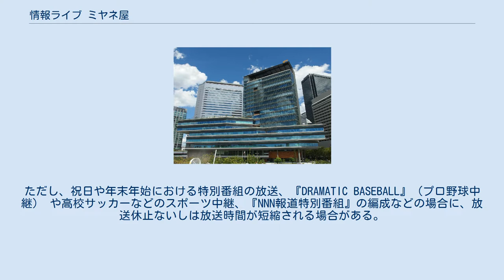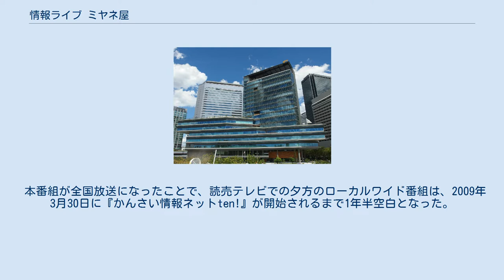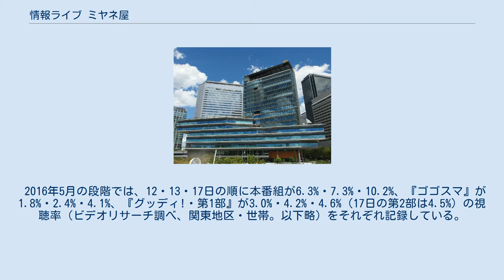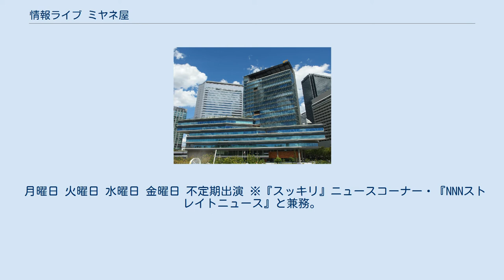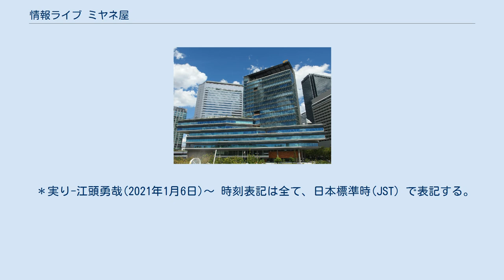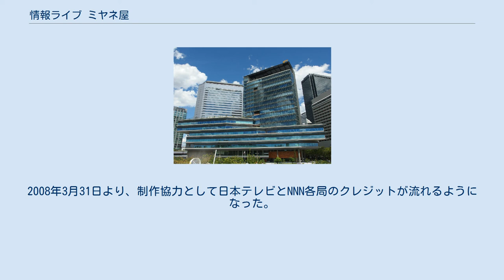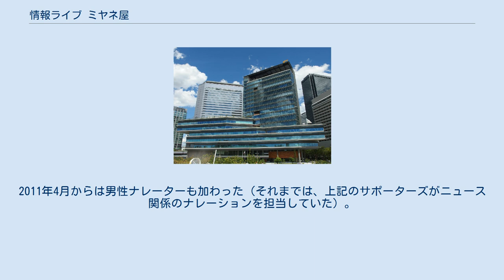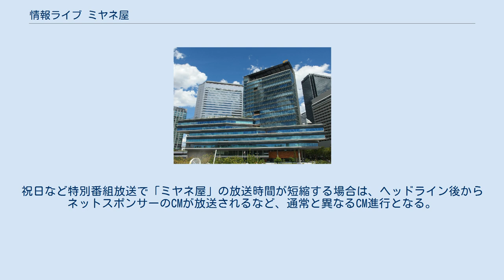情報ライブ ミヤネ屋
読売テレビの情報・ワイドショー番組
『情報ライブ ミヤネ屋』（じょうほうライブ ミヤネや）は、2006年7月31日から、読売テレビの制作により、日本テレビ系列局で、月曜日から金曜日の13:55 - 15:50 (JST) に生放送されている情報番組、ワイドショーで、宮根誠司の冠番組である。
略称および新聞テレビ欄でのクレジットは『ミヤネ屋』。
 2005年11月11日から2006年7月28日までの毎週金曜日に、関西ローカルで生放送していた『激テレ★金曜日』を帯番組に発展させたもので、司会は引き続き宮根が担当。
ただし、祝日や年末年始における特別番組の放送、『DRAMATIC BASEBALL』（プロ野球中継） や高校サッカーなどのスポーツ中継、『NNN報道特別番組』の編成などの場合に、放送休止ないしは放送時間が短縮される場合がある。
 記者会見の中継などニュース映像について、日テレNEWS24のものを使用する場合がある。
 当初は『激テレ』の流れで一般視聴者（女性のみ）によるスタジオ観覧を行っていたが、後に放送スタジオが読売テレビ（第2代目社屋）第2スタジオから第3スタジオに変更になった。
 2007年10月改編にて、『ザ・ワイド』の後継として編成するため放送時間を変更し、開始当初は関東・長野以外の全国各地で放送されることとなった。
 2019年9月2日からは読売テレビ第3代目社屋の第1スタジオに移転。
 読売テレビが、夕方に帯のローカル番組を設置するのは、1990年9月に終了したバラエティ番組『ざまぁKANKAN!』以来約16年ぶり。
その当時、関西地区では夕方の生放送はバラエティ番組が多くを占めた。
 読売テレビも属する日本テレビ系列の地方局は、『どさんこワイド』（札幌テレビ）の成功をきっかけに、『OH!バンデス』（ミヤギテレビ）、『テレビ宣言』（後の旬感テレビ派ッ!、現:テレビ派）（広島テレビ）や『めんたいワイド』（福岡放送）などの番組がスタートしていったが、読売テレビは『火曜サスペンス劇場』の再放送を長年『サスペンス傑作劇場』として放送し続けてきた。
 2005年11月、前身『激テレ★金曜日』の放送を開始し、司会に2004年3月に朝日放送（現：朝日放送テレビ）を退社した宮根を起用。
 2006年、6月30日に早朝のローカル情報番組『ゲツキン!』が終了したことに伴い『激テレ』の放送拡大が決まった。
読売テレビの報道局、制作スポーツ局、編成局が一丸となって制作し、スタッフ確保のために『ゲツキン!』の出演アナウンサーやスタッフの一部が本番組にも携わることになった。
放送拡大に先立ち、7月16日未明に裏番組『FNS26時間テレビ』（フジテレビ系列。関西では関西テレビで放送）打倒をコンセプトにプレ番組を深夜から早朝にかけて生放送。
スタジオ内に設けられた大掛かりな流し素麺を食べる等、深夜番組ならではの企画が多数用意された。
 『激テレ』の後継番組として、2006年7月31日に放送開始。
 宮根は番組開始に先立ち日本テレビタワーに赴き、放送第1回では『午後は○○おもいッきりテレビ』（2007年10月から『おもいッきりイイ!!テレビ』に改題、2009年3月で終了）司会のみのもんたとの対談の模様を、第2回では『ザ・ワイド』（2007年9月末で終了）の草野仁との対談を放送。
宮根がみの・草野と共演した番宣用スポットCM「マダムの午後はよみうりテレビ!」も制作された。
 前身『激テレ★金曜日』と同様に、直前に放送されていた『ザ・ワイド』が終了した後、CM（ステーションブレイク）を挟まず15:49からスタート。
2006年9月4日からは15:50からの1分遅れでの放送開始に変更、15:49からの1分間はCMがある訳ではなく『きょうのミヤネ屋』と題した放送予告のVTRが流したため、実質15:49からのスタートに変わりはなかった（番宣や新聞のラテ欄、開始時間などでは全て15:50に統一した）。
また、本番組の開始により、読売テレビでは12:00スタートの『おもいッきりテレビ』から『ザ・ワイド』、本番組、『NNN Newsリアルタイム』、『ニューススクランブル』まで平日午後の7時間連続生放送が実現した。
 2005年3月27日で終了した『週刊トラトラタイガース』の流れを汲んだプロ野球・阪神タイガース応援...